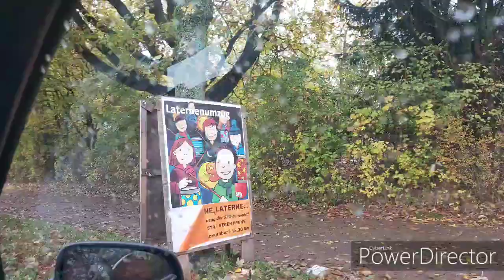vlog ...singing in the Rain ☔☔☔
Düt un dat